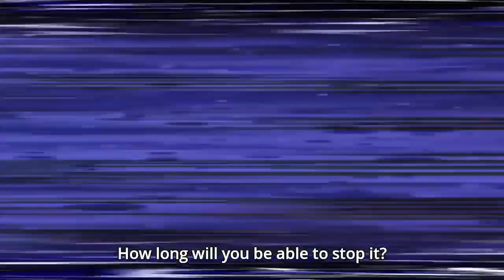[ROFLS] Нейросетевой дубляж Жожи (Кира Йошикаге рассказывает про любовь к рукам) [ElevenLabs]